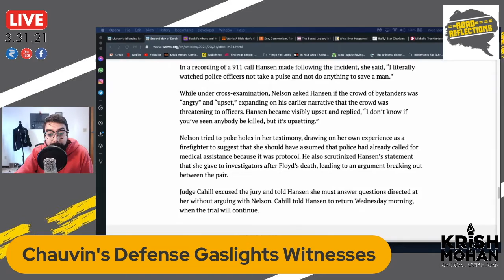Chauvin's Defense Attorney Is Gaslighting Witnesses! [Road Reflections]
The questions from the Derek Chauvin's Defense Attorney, Eric Nelson uses racist stereotype as a defense as he gaslights all the witnesses.